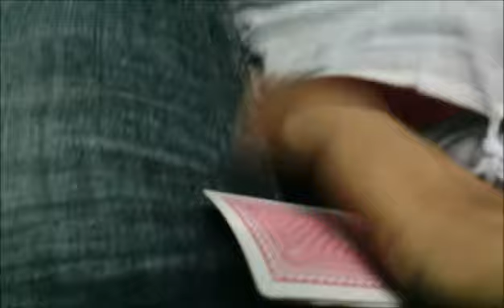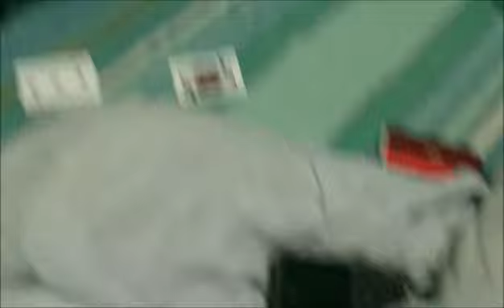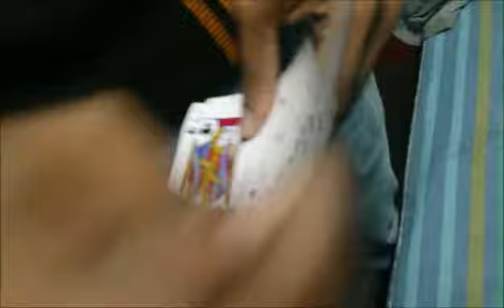29 card game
the moment in 29 card game